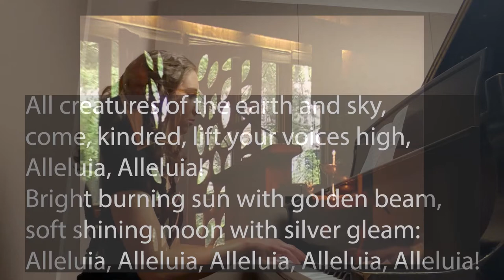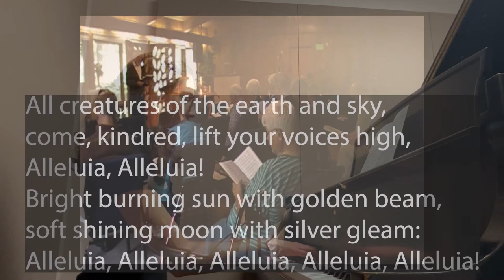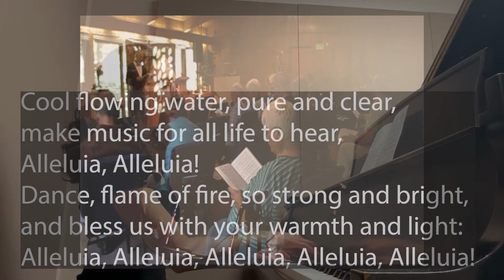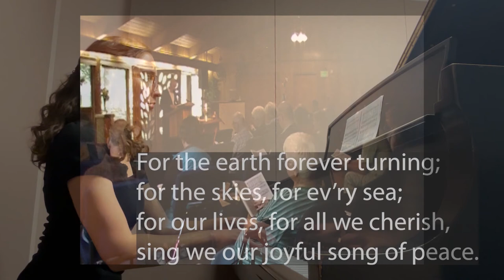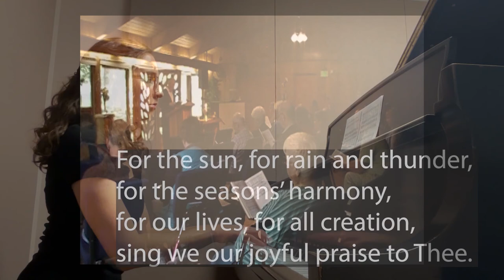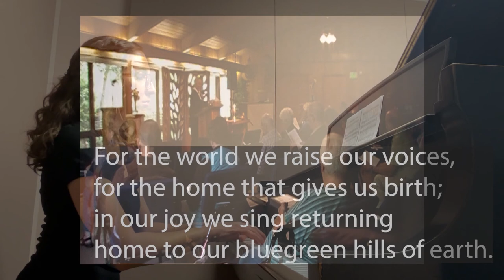The Theology of Mary Oliver UUFE Service May 22 2022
Ken Clayborn, a member of the UUFE board, speaks on “The Theology of Mary Oliver”, who was an American poet, and Pulitzer Prize and National Book award winner. This message was inspired by a sermon from UU minister Rev. Fred Hammond.